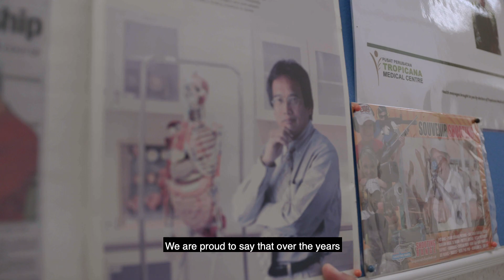Agent of Change - Dato' Dr Khalid Abdul Kadir, Monash Medicine & Health Sciences-Malaysia - Diabetes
Professor Dato’ Dr Khalid Abdul Kadir is changing how diabetes is treated.